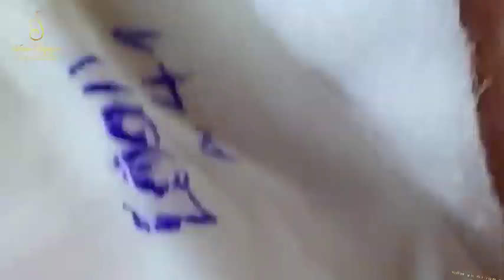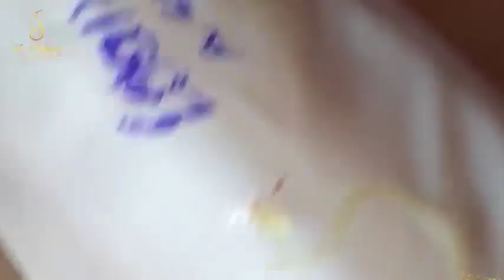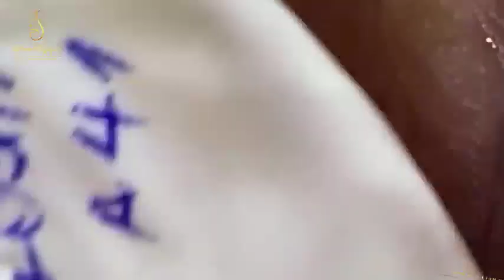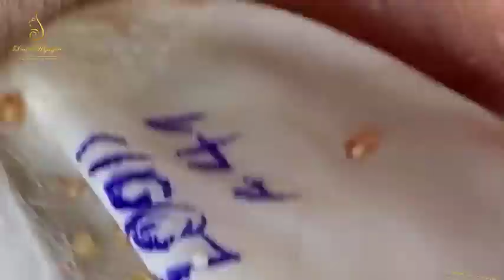Blackhead Removal With Sac Dep Spa